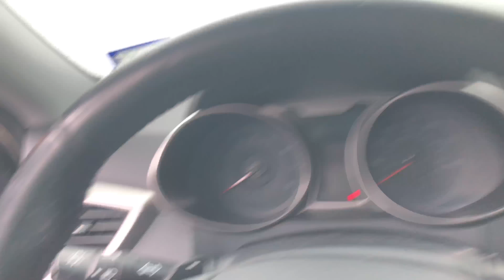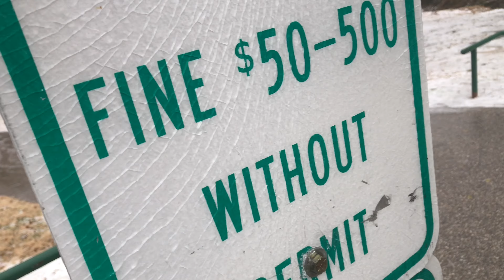Snowday In Texas?!?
Snow in Texas is rare but whatever it was awesome haha!

Song : HOME - Resonance